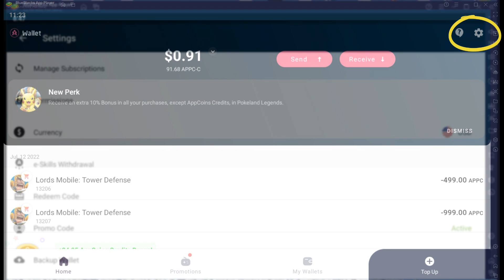Something I NEVER seen before in Lords Mobile! Full champion rally lead newbie in KVK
Lords Mobile full champion rally lead with maxed shadow sigils beated! Epic fort and base fights during KVK!

3 easy steps how to make it work:

STEP 1: install Aptoide app on your mobile android device or on your android emulator on PC such as Bluestacks (Aptoide installation link is

STEP 2: open your Aptoide app and search for Appcoins wallet, install it and create a new wallet or use your existing one

STEP 3: delete your Lords Mobile game (NO progress will be lost!) and install Lords Mobile via Aptoide app

To use promo code you open Appcoins wallet, in top right corner you click on settings, you click on redeem code and there you enter my promo code once one will be available so stay tuned. :)

For any questions ask me here:
Telegram: @Enutroph nickname Enutroph YT

Why Aptoide?
-no geo restrictions, no VPN, use it from wherever you are
-no time limitations to spend money, spend as you like and still get cashback with every purchase, in time it pile up :)
-lot of extra bonuses happening in Appcoins wallet

Track Name: Take That

Track Name: Not the Only One

Enutroph gaming channel will present to you lords mobile content with focus on f2p solo trap with progress to p2p solo trap and becoming a rally trap. From beginner tutorial on how to build a solo trap under 100m might and above, what gear to use in lords mobile, which jewels in lords mobile are the best to more advance things like showing you tips and tricks on how to cap and deffend against t5 attacks and building under 200m rally trap account.

My videos are meant to be helpfull for lords mobile players and mainly for you to have fun watching solo trap taking huge GB t5 attacks and solo trap taking rally. From little rally leads to big titan players trying to burn solo trap in lords mobile. I will also show you low might rally trap caping.

When I started this channel my solo trap was f2p build under 100m might but when defending against t5 troops and taking a rally, also considering lords mobile game has many p2p features, like p2p familiars, 11k heroes and p2p heroes with full mythic gear, we call them titans or titan player.

For every solo trap but not only solo trap, generally in lords mobile game research is crucial thing in your account. You should always focus on your research which i will be showing in my videos. Having a good troop composition is important too. We all try to have unbeatable troop composition and become deadly solo or rally trap. For a solo trap to be able to deffend stats are important. Your stats you can improve by puting a good gear with best jewels. It is important to know how to get jewels in lords mobile and what jewels to use in lords mobile. Jewels not only will improve your stats defending but will greatly help you attacking. For that you should use best heroes in lords mobile.

Mainly in all my videos we will try to have fun together playing lords mobile game. Improving f2p solo trap and upgrading it to p2p rally trap. Maybe in future i can also create baby solo trap but for now i will stick with showing you solo trap troop composition and how to deffend and cap t5 attacks.

Of course all lords mobile events like kvk will be documented. There is always a lot of fun and plenty of action and kills during kvk event. It is my favourite and best event lords mobile has. So lets hope that for each of us every kingdom versus kingdom clash will be good.

Check also my friend iZiGeemeezz for more Lords Mobile gameplay :)